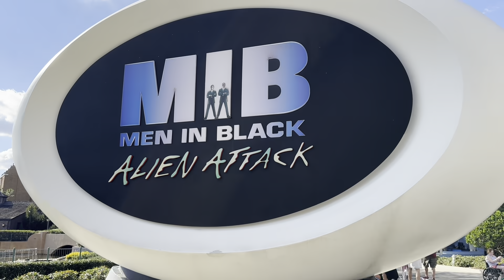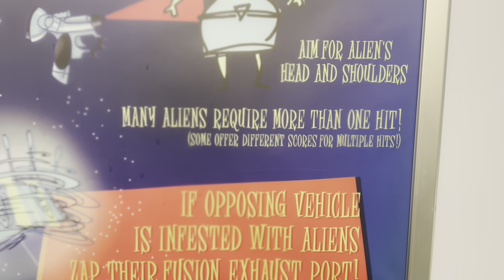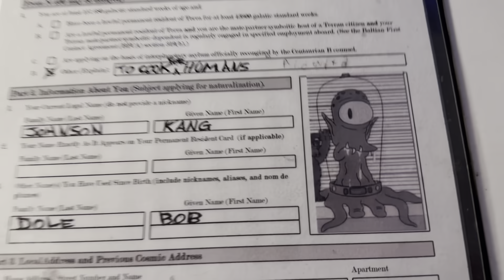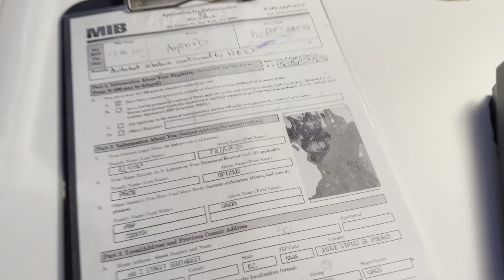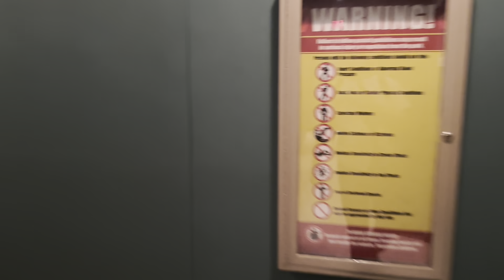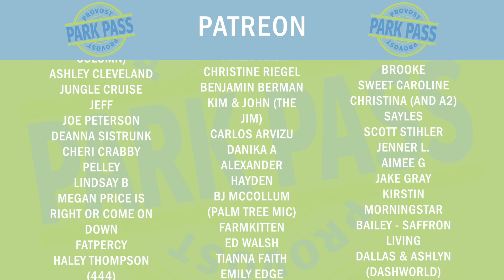We Did A UNIVERSAL STUDIOS ORLANDO VIP TOUR We Show You EVERYTHING They Provide *HINT* It's A LOT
We went to Universal Studios Orlando and we did a VIP Tour. We show you everything they provide and all the fun you can have on a VIP Tour.

Call 1-855-GetAway and tell them we sent you to unlock THE BEST Universal Orlando deals and book your dream vacation!

If you want Disney, Knott's Berry Farm, Universal Studios or Legoland then use the link below to get your VERY BEST prices on Tickets and hotels.

If you want to become a supporter of Provost Park Pass for only 3 dollars you'll get your name at the end of the videos PLUS You will get an extra video every Sunday from Amanda and Chris.

Platinum:

Wayne Williamson
Daniel & Lauren Cervantes
Rob Moreno
Trace & Jessica G
Sharkbait Muhaha
The Hansen Family
Anne C
Franky Jr.

Professors:

Lola
The Stockett Family
Jeff Maddog
Vinny Sharma
Dennis Greenhill
Nicole Kurtiak
Natalie C
Avery H
Tracy Borghesani
Christian Ratliff
Betsey Brookes
Kevin Mindel